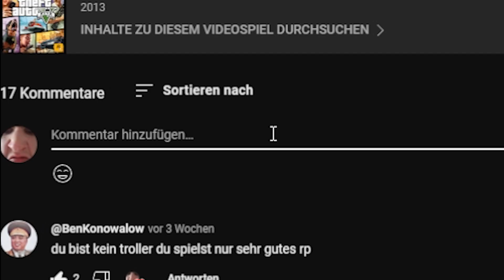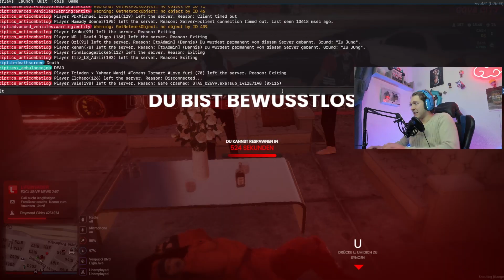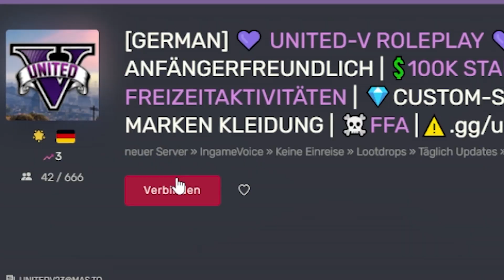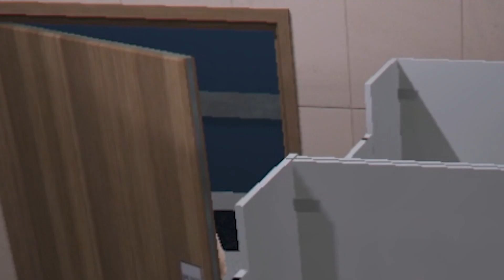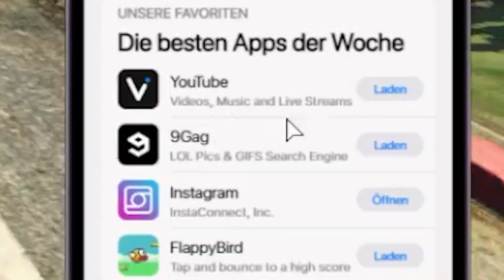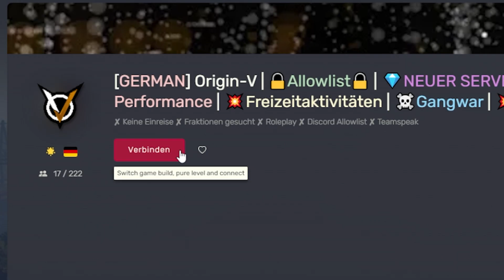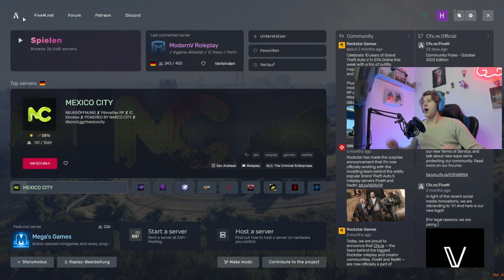ICH bin KRANK in GTA RP! 🤧😷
Fühlt euch begurkt!🥒🥒🥒